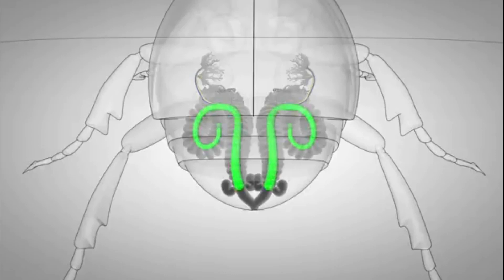Serangga Unik Perakit BOM yang Dijuluki Bombardier Beetle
Hewan binatang animals kumbang bom bombardier beetle.

Serangga perakit bom yang dijuluki Bombardier Beetle adalah hewan yang unik yang memiliki mekanisme pertahanan dengan cara menyemprotkan cairan panas yang di sebut Bom Benzoquinones. mereka juga kadang dikenal dengan nama serangga peledak.

serangga adalah hewan yang paling sukses di dunia. Serangga di perkirakan sudan ada sebelum zaman dinosaurus. Untuk bertahan hidup seringkali mereka mengembangkan kemampuan unik mereka. Seperti serangga yang satu ini, entut-entutan atau kumbang kentut, seperti itu saya menyebutnya waktu kecil. Ini karena kemampuannya, yang dapat menyemburkan cairan kimia panas hingga 100 derajat C dan berbau yang keluar dari pantatnya. Karena hal itu mereka mendapat nama besarnya Bombardier beetle atau (kumbang BOM).

Dunia Sedebu Membahas tentang satwa yang berada di alam liar, di darat, laut, udara, dan yang ada disekitar rumah kita dari yang berukuran kecil hingga yang berukuran besar. disini kita akan belajar bersama mencari tahu, apa yang belum kita tau tentang hewan dan binatang yang sering kali memiliki keunikan masing-masing yang terkadang terlihat lucu dan bahkan, kagum dengan kemampuan mereka. Jika ada kesalahan di dalam video, kita dapat berdiskusi di kolom komentar.